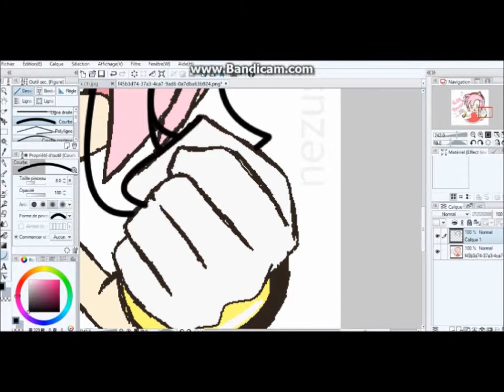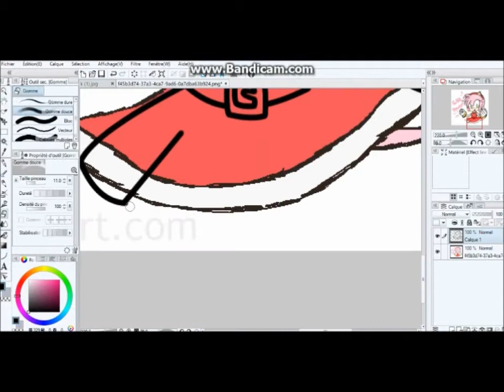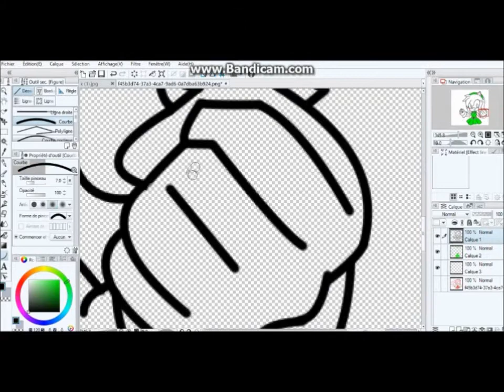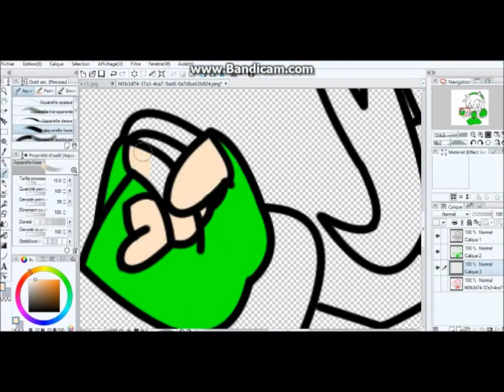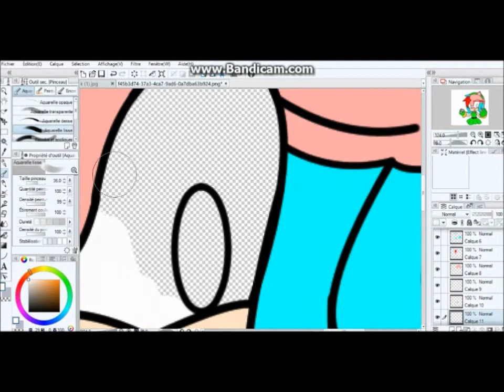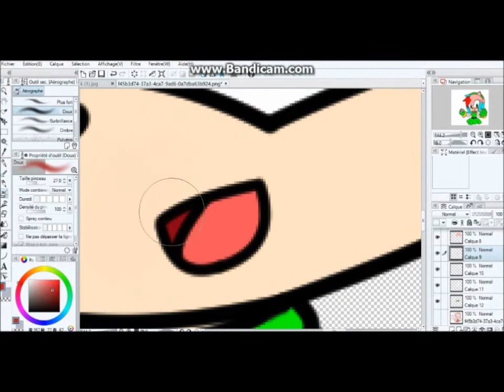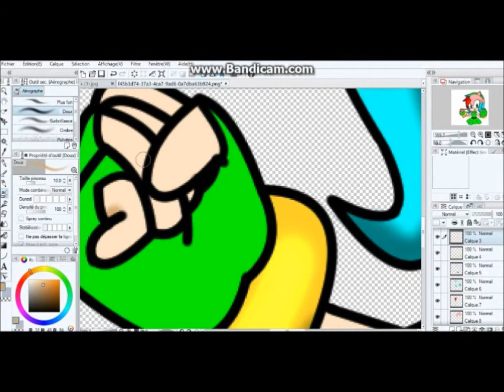amy rose to kim rose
◣Stalk me◥
7€ de réduction pour vous inscrire sur l'offre de votre choix à avec mon code "Johannasapphiregamo7" 300 points offerts sur ZppyDay